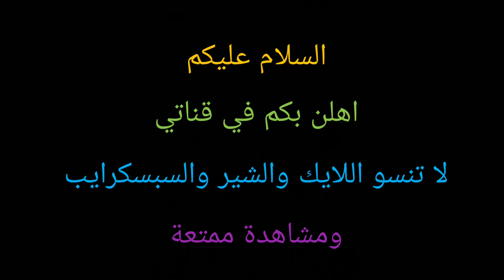رسم فقرة المشاهير #3 ( ديدبول (ممثل) )